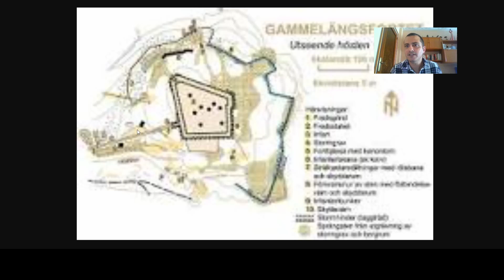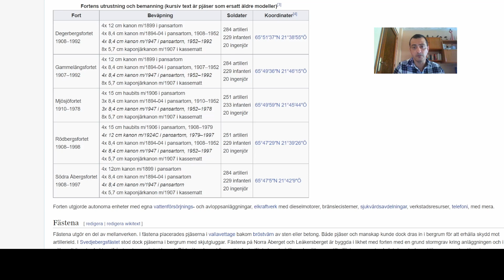Descubre el Secreto detrás de la Fortaleza de Boden la Última Línea de Defensa de Suecia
Explora la historia militar de Suecia durante la Guerra Fría con la Fortaleza de Boden y la Línea Kalix. Descubre cómo estas fortalezas suecas jugaron un papel crucial en la defensa del país.

Documental de historia sobre la construcción y desarrollo de la Fortaleza de Boden, conjunto de fortalezas defensivas mayores y menores que rodean la ciudad de Boden en el Norte de Suecia. Las 5 fortalezas mayores Mjösjöfortet, Rödbergsfortet, Södra Abergsfortet, Gammelängsfortet y Degerbergsfortet estaban apoyadas por otro conjunto de fortificaciones menores ocupadas por el Regimiento de Artilleria A8 de Boden con la misión de detener una invasión del Norte de Escandinavia por Rusia.

En el momento más crítico de la defensa del país durante el siglo XX, la guarnición de la fortaleza fue de cerca de 15000 soldados suecos que debían defender la posición hasta el último hombre y detener el avance enemigo.

Boden fue el lugar especialmente escogido por ser el nudo ferroviario sueco de paso obligado para cualquier invasor que pretendiera invadir el país por el norte y dirigirse a Noruega para ocupar las minas de hierro de la zona y el puerto de Narvik.

Tienda Amazon donde podrás apoyar este proyecto con una simple compra de los productos que recomendamos: